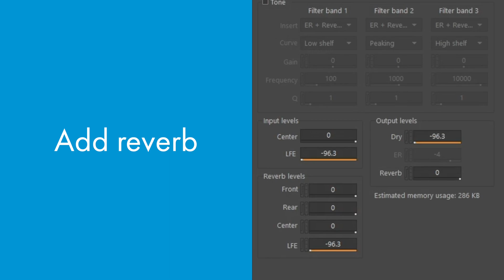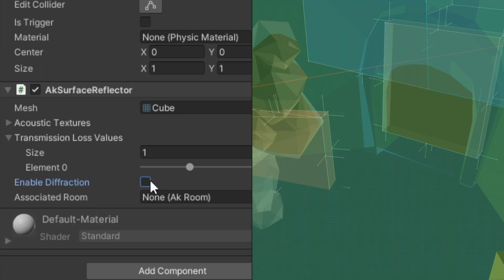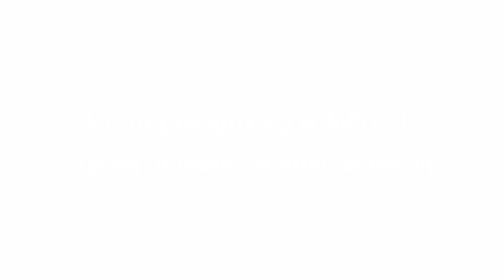Spatial Audio Simulation and Management with Wwise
Wwise Spatial Audio specializes in sound propagation, virtual acoustics, and spatially informed audio rendering, making it easy to create highly-immersive audio environments with an unparalleled sense of your virtual surroundings. As a continuing field of research at Audiokinetic, many new spatial audio features, plugins, and partnerships can be expected in the coming years.